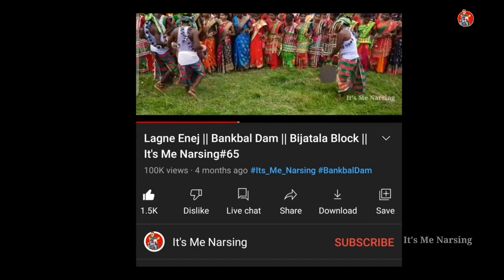Belpush Sengel Lebed 2022 || @ItsMeNarsing || Vlog #92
Belpush  SengelLebed 2022/ JamdaBlock @It's Me Narsing  // Santali Motovlog